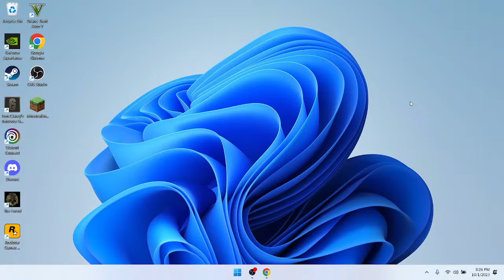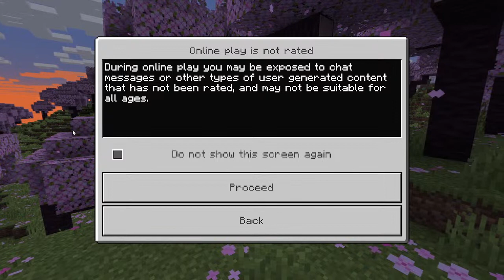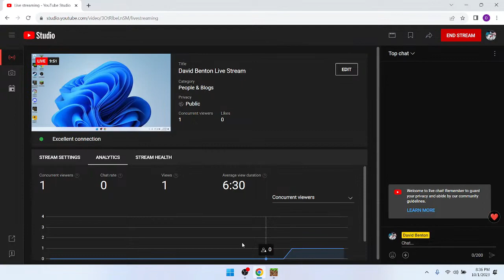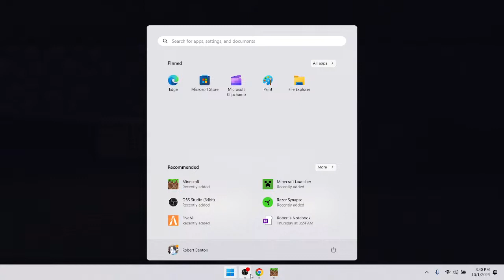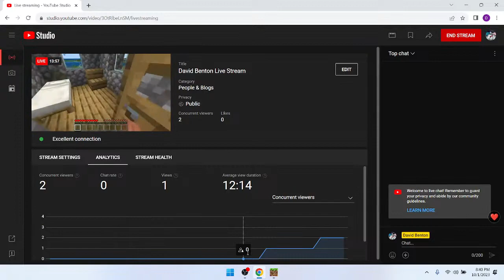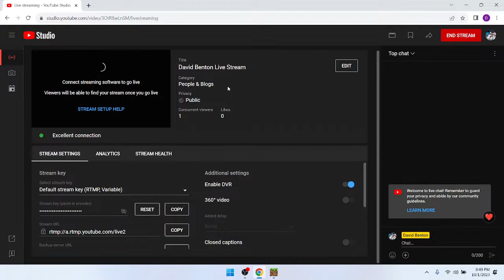David Benton Live Stream